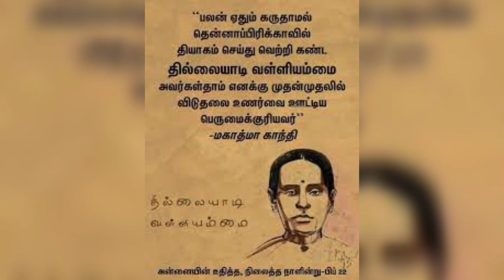தில்லையாடி வள்ளியம்மை | Thillaiyadi valliammai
பெரிய மனிதர்களின் சின்ன சரிதம் 3
Great persons short history 3

தில்லையாடி வள்ளியம்மையின் சிறிய வரலாறு.
History of Thillaiyadi valliammai.

CREATOR & WORKER : GOKULPANDIAN
MEDIA PARTNER : VIEWERS OF MADURAIKAVI